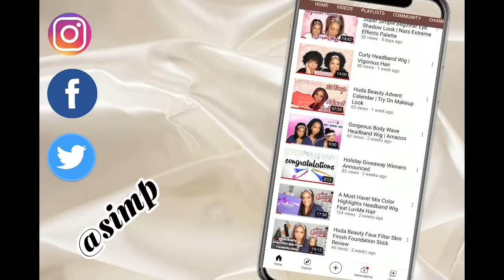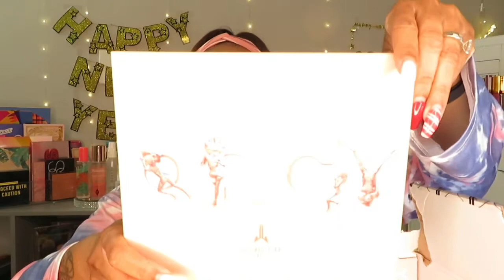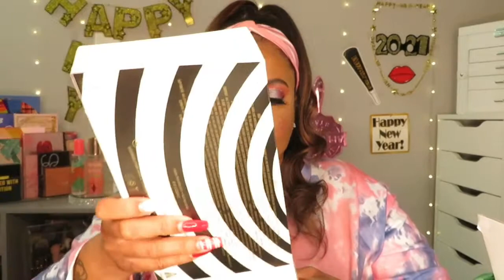Jeffree Star Winter Boxes | Deluxe and Premium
Hiiiii Luvs. In today's video, I am unboxing the Jeffree Star Winter Boxes. I have the Deluxe and Premium. Please watch to see what's inside with me, as we will all be surprised. Have a great day!

Chapters:
0:00 Intro/Welcome to channel
0:15 Video Title/Explanation of boxes
4:30 Talking about the Deluxe & Premium & JS products I have
6:04 Struggling to cut the boxes while being a chatterbox about Trendmood Box & PS5
10:30 Unboxing Deluxe Box begins
23:25 Struggling to open the Premium
24:09 Unboxing Premium Box begins
24:42 Drinking Lipton Peach Tea
25:11 Unboxing Resumes
29:43 Ending out the video
30:20 Subscribe, like, comment

Please check out my 2nd channel on Wig Reviews & Natural Hair (Live on 1/25/2021)